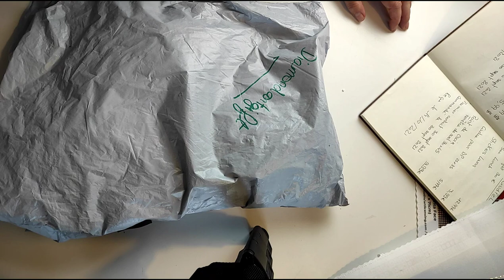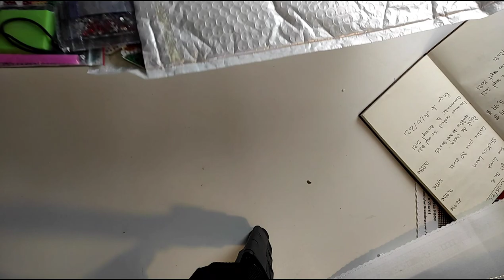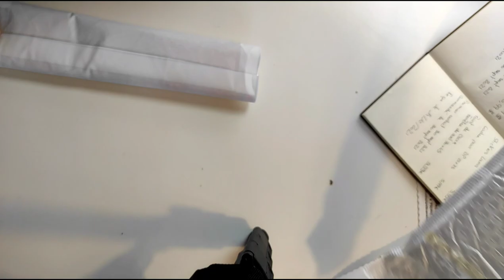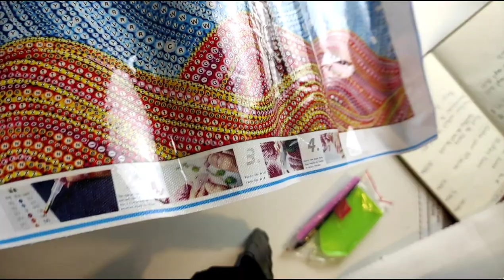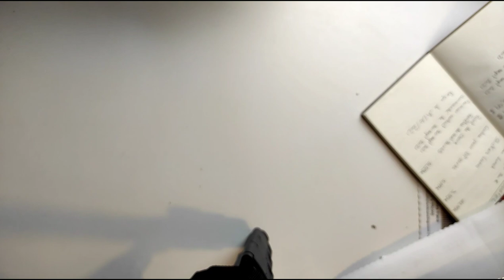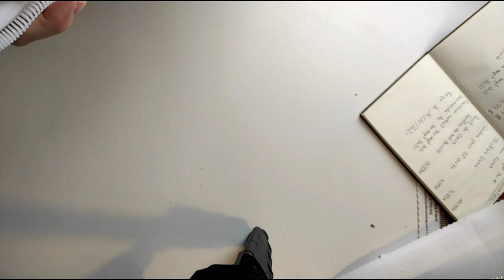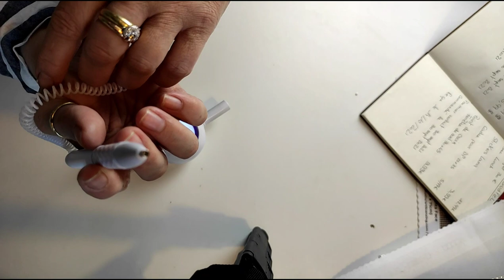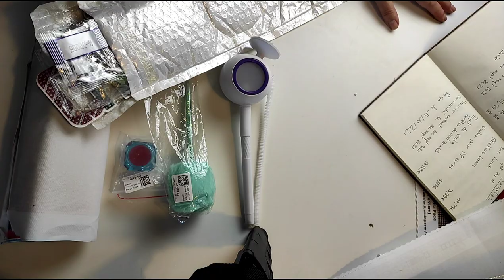Unboxing Diamondartgift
On se retrouve aujourd'hui pour un nouvel unboxing : Diamondartgift
Bon visionnage
Prenez soin de vous
Biz